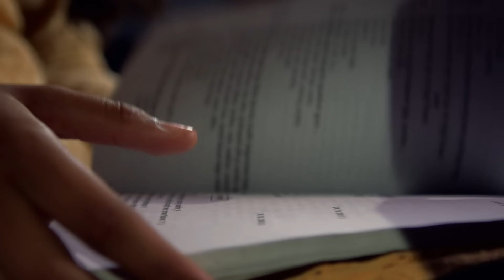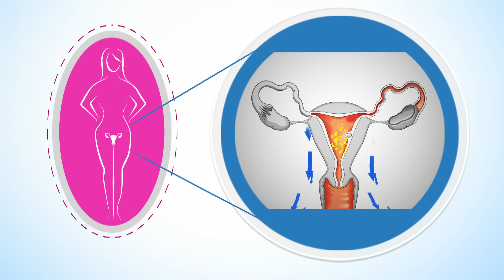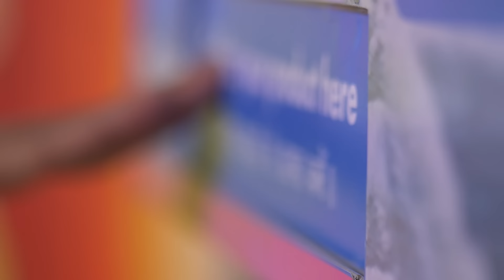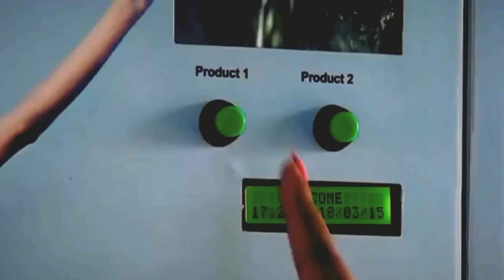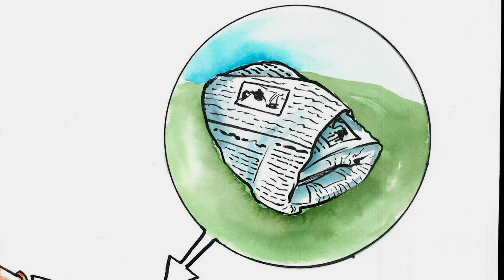|| किशोरावस्था - माहवारी और स्वच्छता || ADOLESCENT GIRL ||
ADOLESCECE - किशोरावस्था - माहवारी और स्वच्छता
This Fim is made by OCA Productions Pvt. Ltd., for DPR/ICDS,Govt. of Madhya Pradesh.
How to Talk to Your Adolescent Girl - Adolescence is the period of developmental transition between childhood and adulthood, involving multiple physical, intellectual, personality, and social developmental changes. The onset of puberty signals the beginning of adolescence, and puberty now occurs earlier, on average, than in the past. The end of this developmental period is tied more so to social and emotional factors and can be somewhat ambiguous.